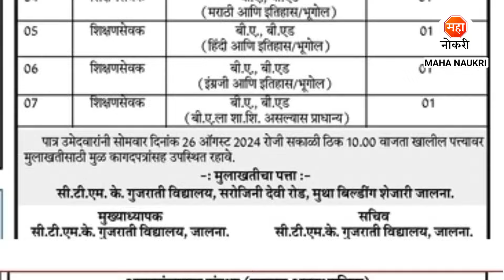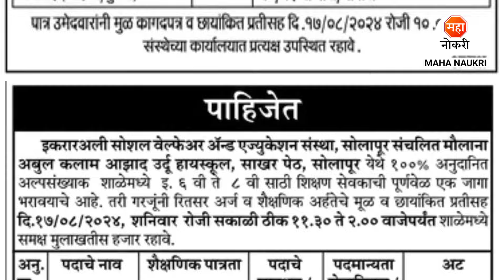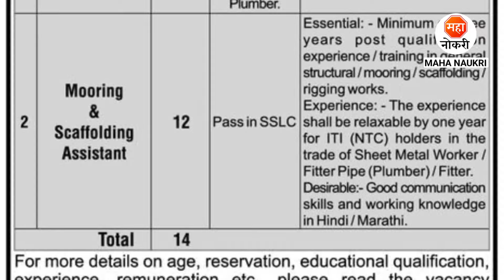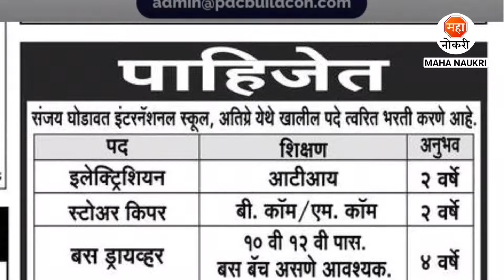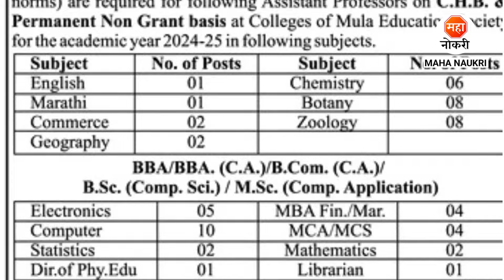All Maharashtra Job Vacancy 2024 | Cipla Vacancy 2024 | Lenskart Jobs | Pharmacy Jobs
Jobs published in All Maharashtra. The last date for this recruitment is Watch Video / Read Notification PDF in Description. The recruitment is done Online/Offline and provides detailed information on educational qualifications, selection process, age condition and how to apply for the recruitment. And the recruitment advertisement should be read carefully before applying.
Click on the link below the PDF to advertise this recruitment. You will get complete information.

दररोज जॉब अपडेट मिळवण्यासाठी खाली दिलेल्या टेलिग्राम चॅनेलची लिंक वर क्लीक करून जॉईन करा.

Your Enquiries